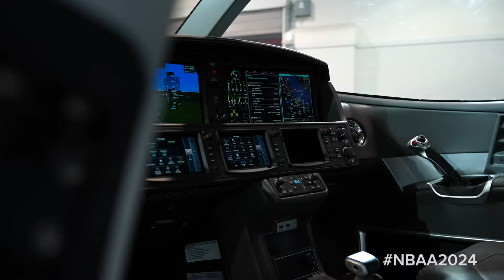Discover NBAA-BACE: Innovation Takes Flight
Join us on Oct. 22-24 in Las Vegas at the premier event bringing together the business aviation industry to ignite imagination and unlock the future – the 2024 NBAA Business Aviation Convention & Exhibition (NBAA-BACE). Witness cutting-edge aircraft, advanced air mobility vehicles, and groundbreaking innovations making aviation safer, sustainable, and accessible. Connect with industry leaders, learn from top experts, and shape the future of business aviation. Watch our promo to see what's in store for you at NBAA2024.